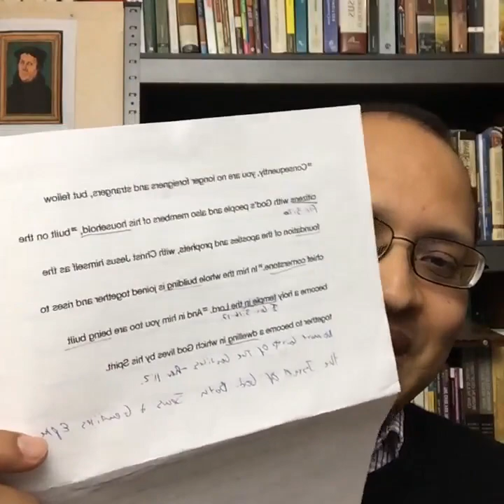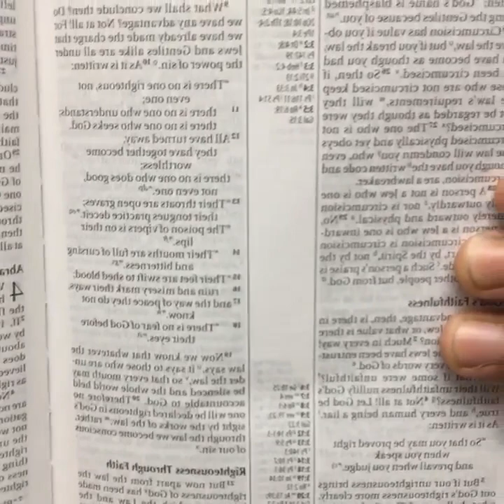¿Tiene Dios 2 Pueblos o 1? Exposición de Efesios 2:11-22 ¿Es La Iglesia el Nuevo Israel?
Una pregunta que se debe de solucionar desde los Escritos Bíblicos, y no por los deseos o imaginaciones de personas que hacen a Israel el reloj y eje de interpretación Bíblica
No es cuestión de "Teología de Reemplazo" o "Supersesionismo", pero que es lo que Jesús y los apóstoles entendieron la creación del nuevo pueblo de Dios.